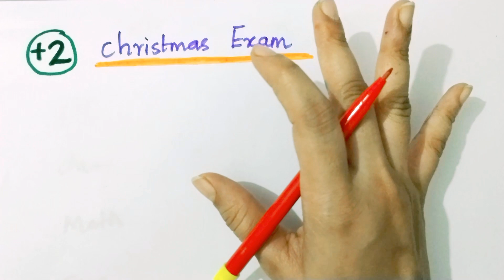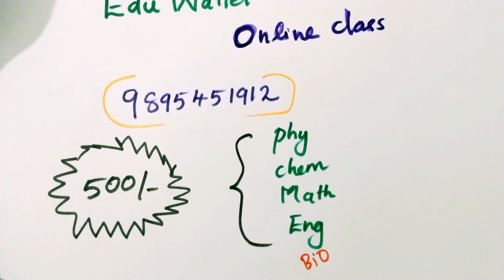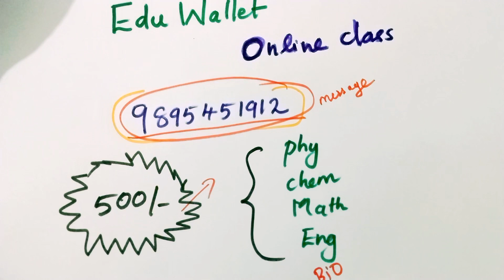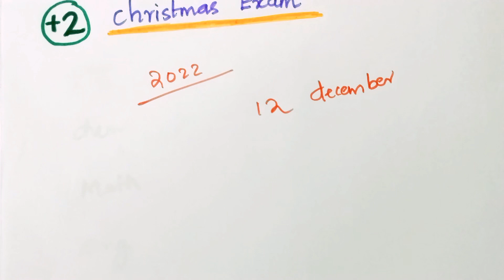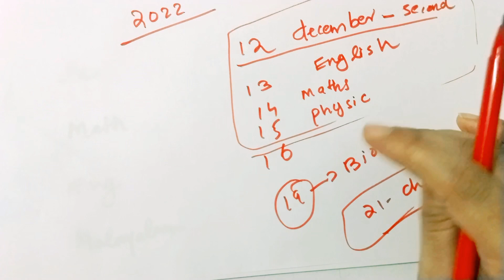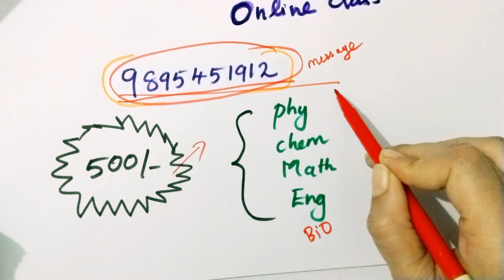Plustwo Christmas Exam 2023♦️| Christmas Exam timetable 2023💥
Plustwo Christmas Exam 2023♦️| Christmas Exam timetable 2023💥| Plustwo exam 2023🔥christmas